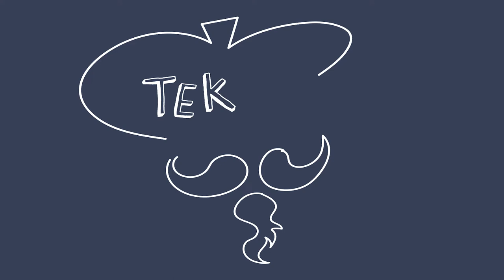16 april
circus